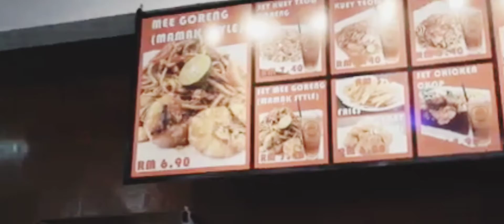Mee Goreng | Nasi Lemak Basmathi